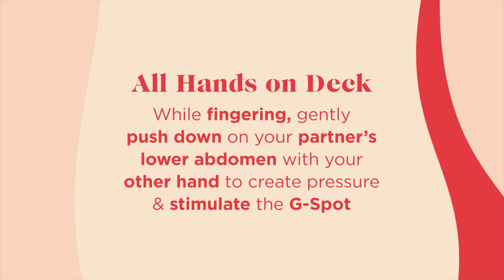Hand Jobs, Fingering and Fisting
Watch over 100 Episodes like this on my NEW Quibi show SEXOLOGY

Quibi is closing in a month which means this is your last chance to watch over 125 other episodes JUST LIKE THIS FOR FREE!

Check out this episode of Sexology with Shan Boodram where I moderate a group discussion all about how to use your hands during sex / sexual stimulation and if you want to watch other episodes, download the Quibi app and start your free trial

In this episode we tackle:
How to finger someone with a vagina
Hand Job Dos and Don'ts
Fisting
Anal and Hand Play
Genital Massage